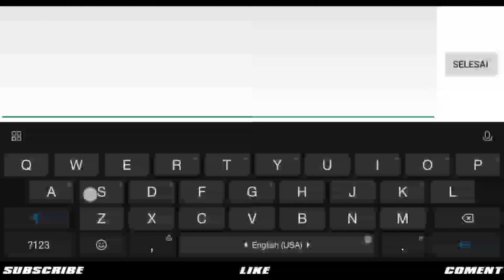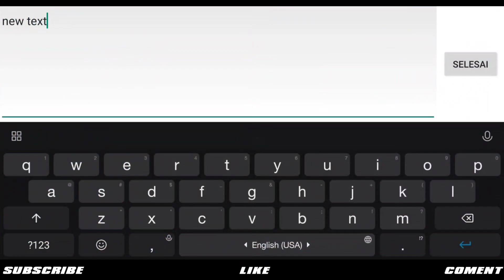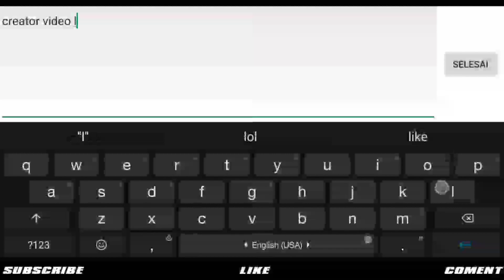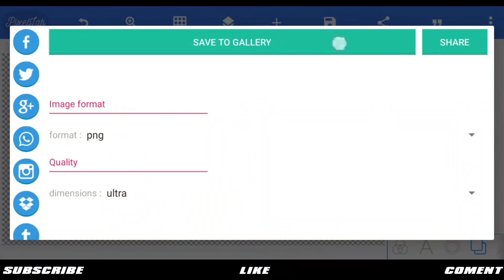CARA MEMBUAT LOGO LITERASI SIMPLE KEREN TERBARU 2021 DI PIXELLAB - PART 53